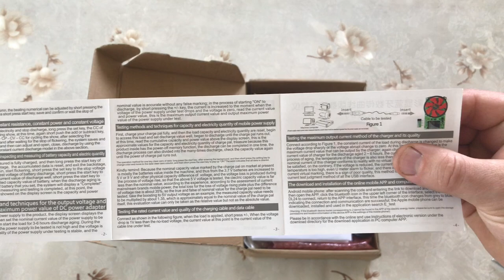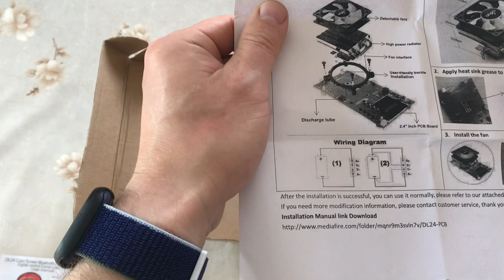Unboxing / rozpakowanie DL24 tester baterii i pierwsze wrażenia o wykonaniu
Rozpakowanie i pierwsze wrażenia o nowym nabytku DL24. Miernik robi pierwsze dobre wrażenie. Natomiast po przyjrzeniu się można znaleźć kilka niedociągnięć. Nie są jakoś specjalnie krytyczne ale idzie się przyczepić. Ogolnie miernik DL24 jest warty swojej ceny - jak na ten moment ponieważ w testach wyjdzie reszta.

Timeline:
0:00 - 0:32 Intro oraz podziękowania
0:33 - 1:18 Otwieranie paczki sprawdzenie instrukcji
1:19 - 2:07 Przedstawienie zasilacza 1A
2:08 - 3:44 Przewody pomiarowe oraz USB
3:45 - 3:59 Czujnik pomiaru temperatury
4:00 - 6:05 Sprawdzenie płyty głównej DL24
6:06 - 8:28 Dodatkowe akcesoria - przegląd
8:29 - 9:03 Zapowiedź testu DL24